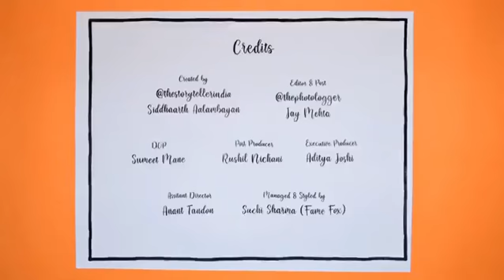Sapna Choudhary New Songs | Haryanvi Dictionary with Sapna | Sapna Dance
Sapna Choudhary is teaching Haryanvi
Haryanvi dictionary with Sapna Choudhary
New Haryanvi Word Episode

UG Productions